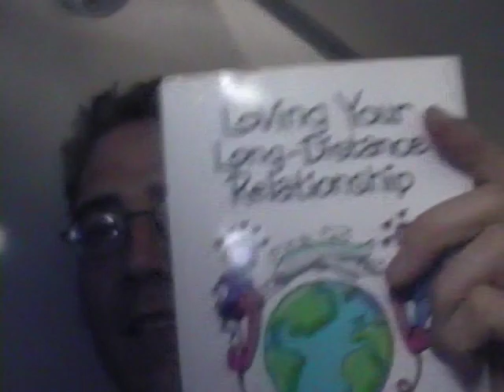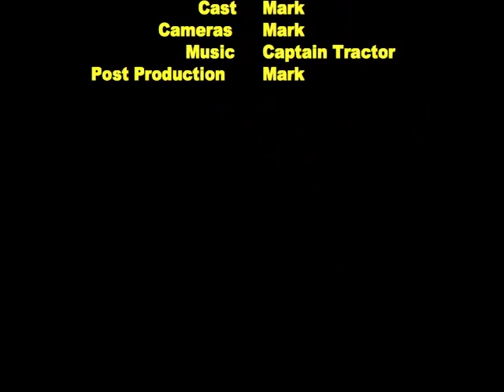BerskyTravels (Nong Khai 2002).m4v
Nong Khai 2002